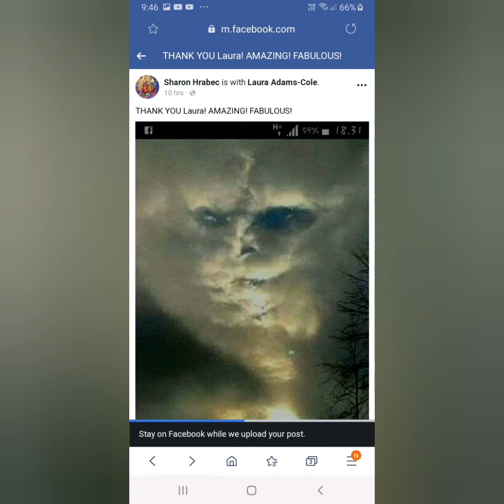Keys to the kingdom .pure love